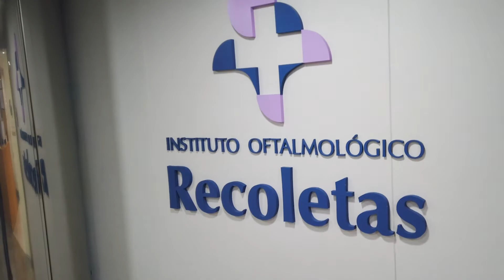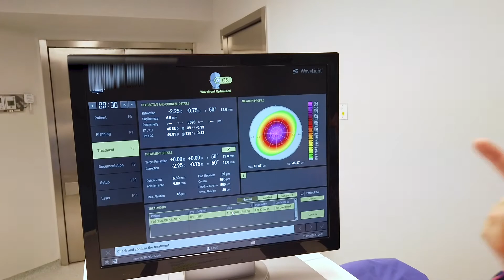Testimonio de cirugía refractiva en Instituto Oftalmológico Recoletas - Recoletas Red Hospitalaria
😎 ¿Cansado de llevar gafas y que se te empañen con la mascarilla? Ana sufría miopía y astigmatismo y decidió operarse con cirugía refractiva en El Instituto Oftalmológico Recoletas (IOR).  Da al play y conoce su testimonio.

👩‍⚕️👨‍⚕️ Pero ¿qué es la cirugía refractiva?
Es el área de la Oftalmología que trata los defectos refractivos del ojo, con el objetivo de reducir e incluso eliminar la dependencia de cualquier método de corrección mediante un procedimiento quirúrgico.

🏥 Se puede realizar a través de varias técnicas según distintos factores dependientes de las demandas del paciente, su edad y de las características de sus ojos.

😌 Si estás pensando en operarte como Ana, contacta con nosotros. Contamos con una Unidad de Cirugía en el Instituto Oftalmológico Recoletas (IOR), un centro dotado con tecnología de última generación puntera, y con un equipo de oftalmólogos y optometristas altamente capacitado. Descubre todo lo que podemos hacer por ti

¡Síguenos y no pierdas detalle de lo último en salud!